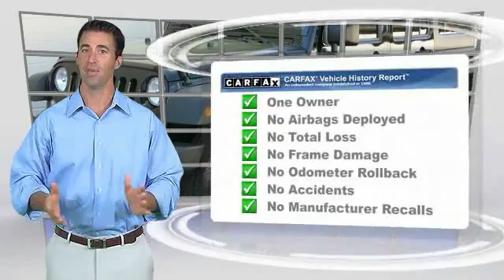2015 Jeep Wrangler Unlimited Lawrenceville GA L616075A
2015 Jeep Wrangler Unlimited Sport

4WD! Talk about a deal! brbrConfused about which vehicle to buy? Well look no further than this wonderful-looking 2015 Jeep Wrangler. There aren't any used vehicles more reliable than a Jeep, unless it's a Jeep with low mileage like this 2015 Wrangler. brbrGeorgia's Dealer Rater Dealer of the Year for 3 years in a row. 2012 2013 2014.  For Over 40 years and 3 generations our motto is and will always be Welcome to the Family***Hayes in Lawrenceville!